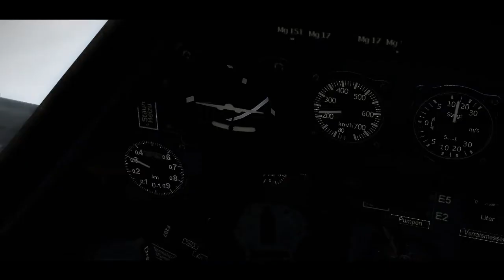[War Thunder] Fw190 "Würger"